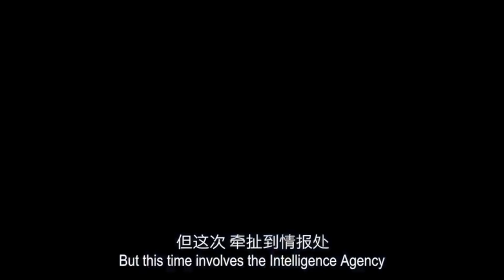HOLLYWOOD MIND BLOWING MOVIES DUBBED II IN HINDI ❤️‍🩹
Best sci-fi movies in hindi
Top 5 movies on YouTube
Bollywood movies
Hollywood action adventure movies in hindi